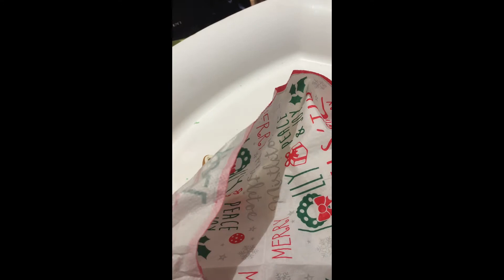Ephpheta's Mannequin Challenge 2016